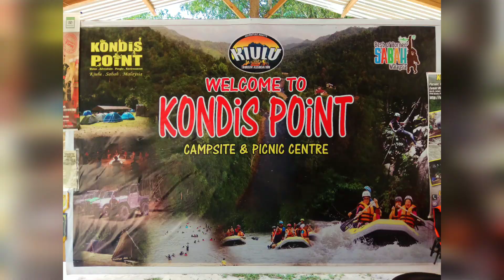Kondis Point River Rafting Kiulu.